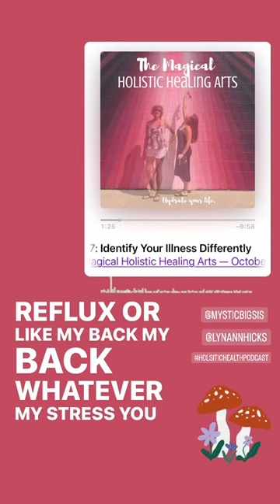Don’t CLAIM Your Illness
Listen to the full episode on Apple Podcast or Spotify!

🍃 Stop Buying WATER!! Here Is The Best Filter For Your Drinking Water